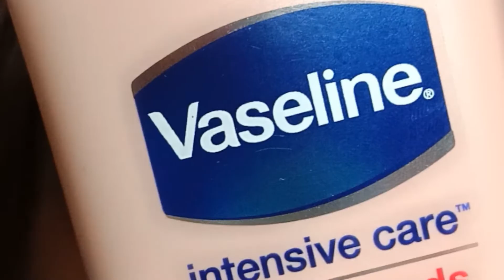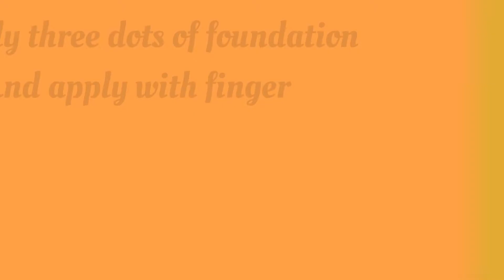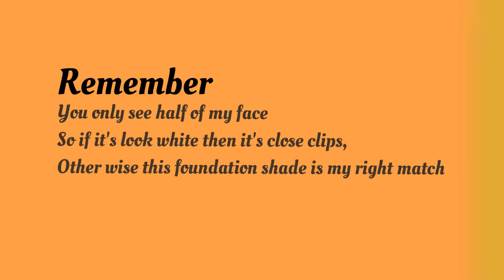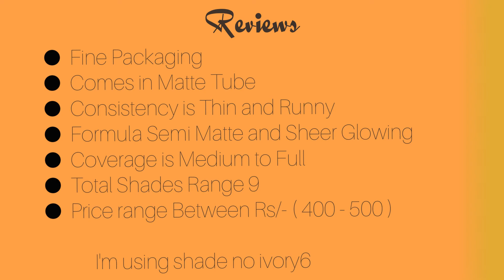Miss rose liquid foundation honest review // ALIF SE YAY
honest foundation review , miss rose foundation review
hi beauties..
i hope you all good

Musician: ASHUTOSH